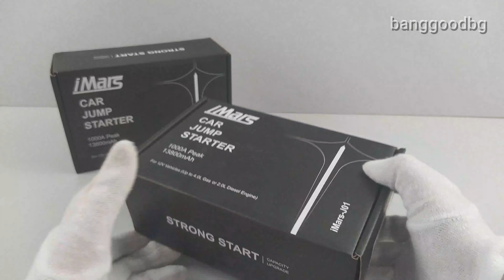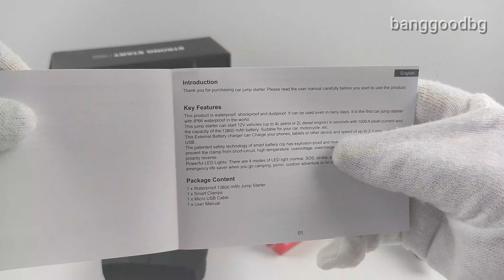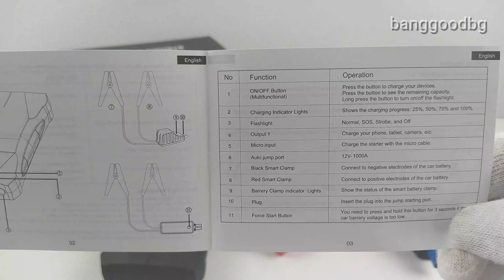iMars J01 1000A 13800mAh Portable Car Jump Starter Powerbank Emergency Battery Booster Waterproof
Features:

1.1000A Powerful Car Starter:
The iMars car starter is equipped with a maximum current of 1000A and a large capacity of 13800 mAh to start 12V vehicles (Up to 4.0L Gas or 3.0L Diesel) in seconds. The car starter battery is suitable for cars, trucks, snowmobiles, oil boats, yachts and more.
2.13800mAh Portable Powerbank:
The high capacity 13800mAh car starter with a USB connection, can fully charge your smartphones, tablets, cameras, etc.
3.3 LED Flashlight Modes:
The car starter battery has powerful LED flashlight: there are 3 modes for LED lights (SOS, strobe and normal) that are a possible lifesaver while camping, picnicking, nature adventures and exploration.
4.8 Types of safety protections:
The intelligent safety terminals of this car starter feature 8 advanced short circuit, reverse polarity, overcurrent, overload, lowvoltage, overvoltage, overload, overheat protection technologies.
5.IP66 Waterproof, Dustproof and Shockproof:
Waterproof, dustproof and anti-fall, -20℃~+70℃ working temperature, It can be used even in rain or snow, a must for outdoor activities and bad weather.

Brand - iMars
 Model - J01
 Capacity - 13,800mAh
 Start Current - 500A
 Peak Current -  1000A
Micro Input - 5V/1.6A
 USB Output -  5V/2.1A
 Overload Protection -  ≦ 13V ± 0.3V
 Rear Load Protection - ≧ 12.6V ± 0.3V
 LED Light - Included(flashlight, SOS light, strobe light)
 Charging Indicator Light - Included
Size  - 155*88*34mm
 Weight - 350g
 Safety Protection - 8 Protections(smart clamp type)
 Certified - CE / FCC / RoHs/ UL Certified

Pacake Included:
1 x Car Jump Starter
1 x Smart Clamps
1 x USB Charging Cable
1 x Manual